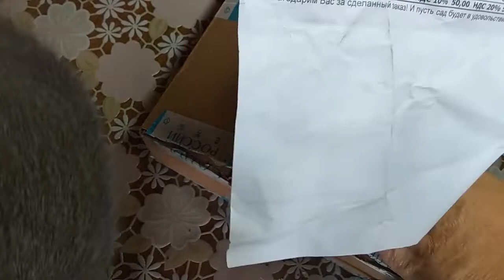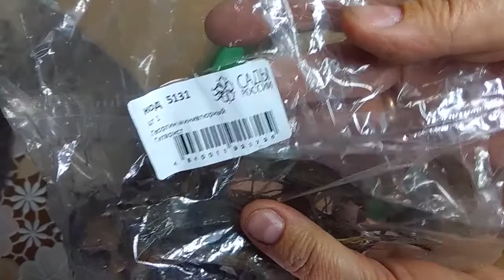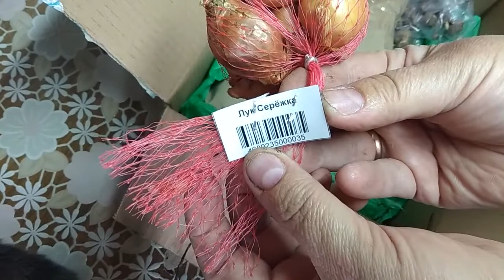📦ПОСЫЛКА ПРИШЛА📦!!! ВОВРЕМЯ! 📦ОБЗОР!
Приветствую заглянувших в гости на мой канал!
ПРОСЬБА 🙏: Посмотрите ролик до окончания вместе с рекламой (приблизьте исполнения мечты). Надеюсь на Вашу поддержку и понимание. Спасибо большое!
Пришла долгожданная посылка! Приглашаю на обзор!